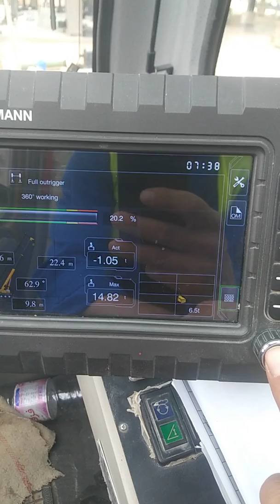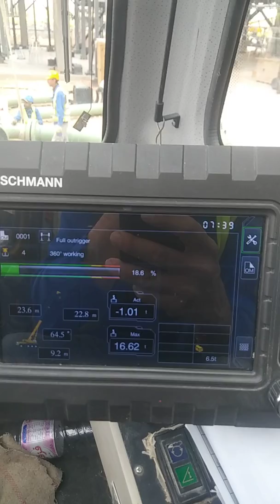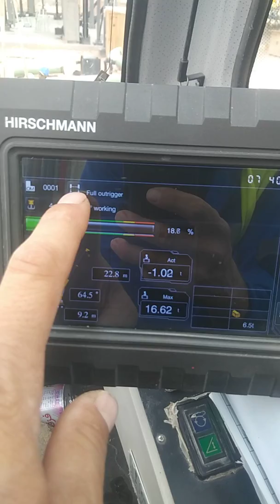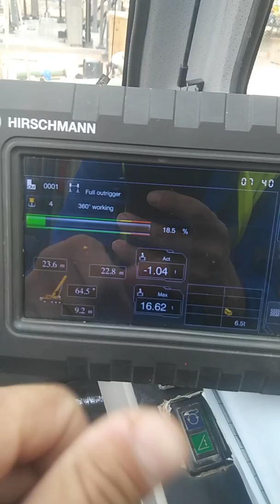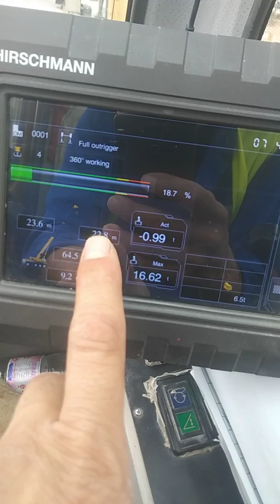01 .كيف تقراء جهاز الكنبيوتر لي رافعه اكس سيامجي Xcmg من 2016 حتي 2019